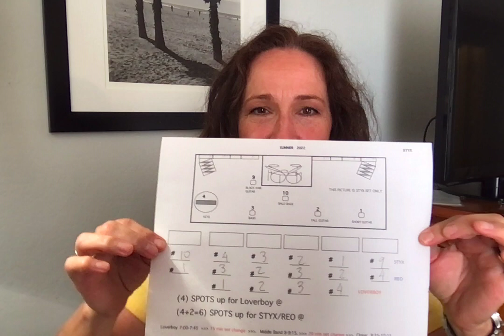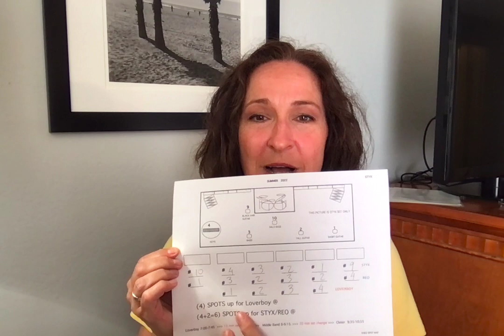a SPOT MAP?! What fresh hell is this?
Here are some tricks for keeping things organized on tours with multiple-bands & multiple LDs with shifting spot numbers, and help getting the best performance possible out of still-cellophane-wrapped-new Spot Ops. (Episode 6 of the series)